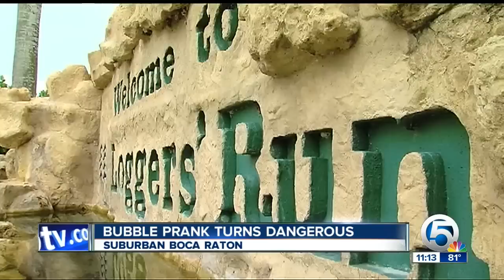Bubble prank turns dangerous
Jeff Skrzypek reports